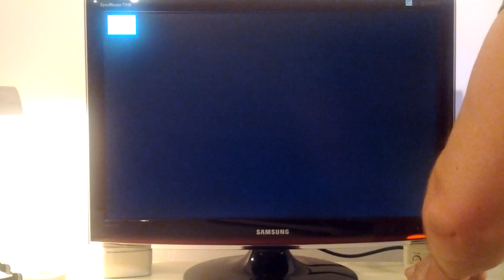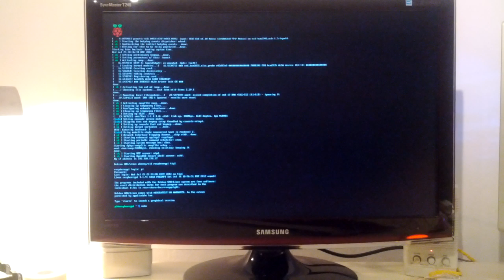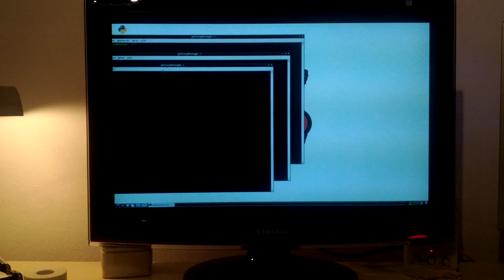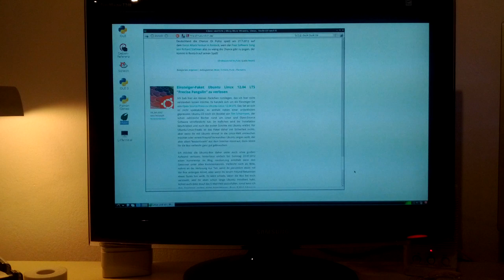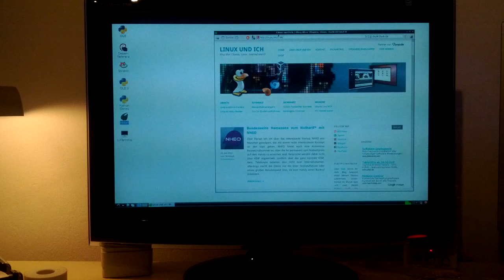Raspbian auf einem (wo sonst auch) Raspberry Pi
Die speziell für den Raspi angepasste Debian-Distribution Raspbian ist für die Raspi-Community keine große Neuigkeit mehr. Seit gut einer Woche ist die Distribution, die vom Raspberry-Projekt offiziell empfohlene Distro, um Linux auf dem Raspberry Pi zum Laufen zu bekommen. Leider hatte ich wenig Zeit meinen Raspi umzusatteln, doch gestern Abend habe ich mal die Neuinstallation gewagt. Den Entwicklern ist mit dem auf Debian-Wheezy basierten Raspbian ein wirklich genialer Wurf gelungen. Der Raspi läuft deutlich flotter und auch die Installation ist wesentlich vereinfacht worden.

Mehr zum Thema Raspberry findet Ihr bei mir im Blog und